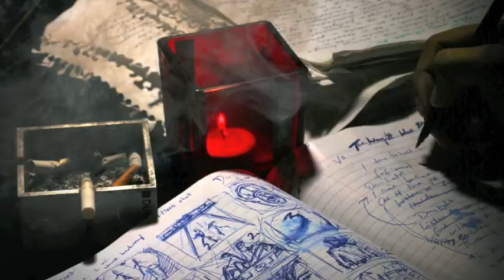Beejay & JB - Kasama Mo.m4v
Self Titled Album Released in Oct. 2006 (Philippines).
Distributed by Galaxy Records/Universal Records.